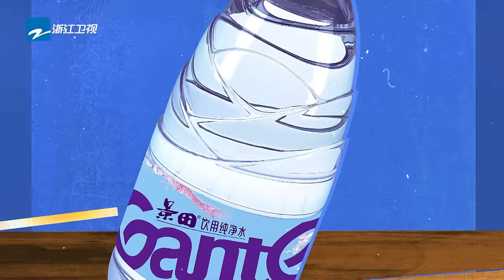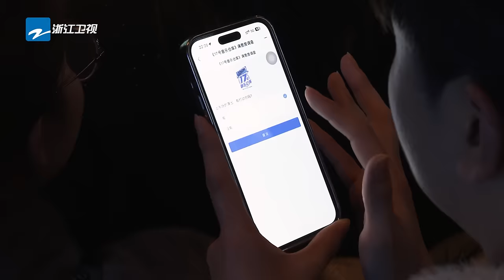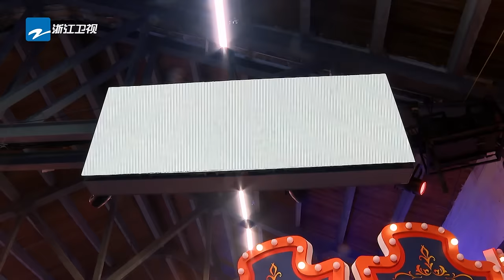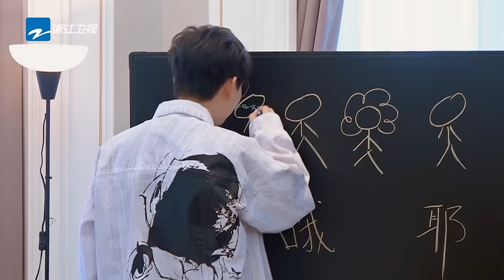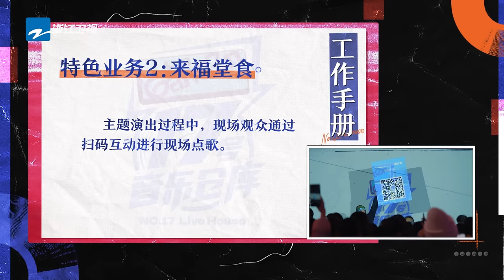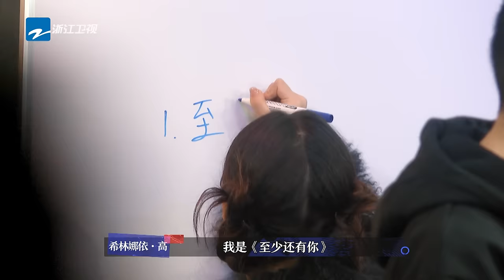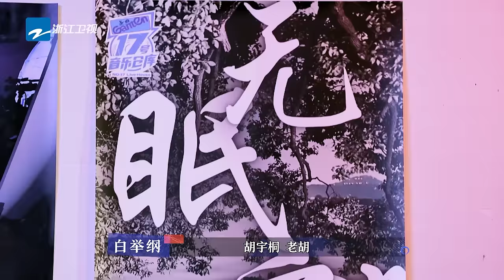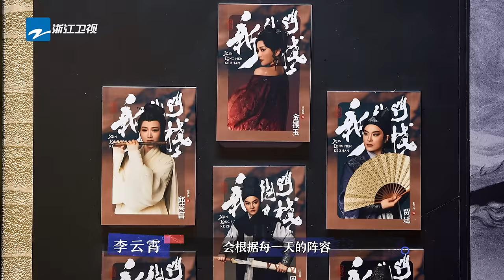【EP2】希林娜依高把对妈妈的爱写进歌里？主理人们勇闯《新龙门客栈》取经“老板娘”李云霄！ 17号音乐仓库2 FULL 20240223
00:00 《17号音乐仓库S2》EP2精彩看点
07:57 张远《山外》
14:43 王啸坤&吴莫愁《梁山伯与茱丽叶》
21:02 颜人中《我只能离开》
26:50 “无所谓对不队”《无所谓》
32:38 新老主理人“限时对决”结果公布！
55:52 主理人们走心谈论和父母的关系
1:19:34 主理人们勇闯《新龙门客栈》取经“老板娘”李云霄

音乐不停 总有快乐发声！《17号音乐仓库S2》全新阵容回归！2月16日起每周五晚【浙江卫视官方频道】抢先看节目精彩内容⏰22:00【浙江卫视音乐频道】 正片以及高音质纯享等你来看！
CAST：梁龙、胡夏、白举纲、希林娜依高、黄子弘凡、张远、吴莫愁、王啸坤、王菊、颜人中